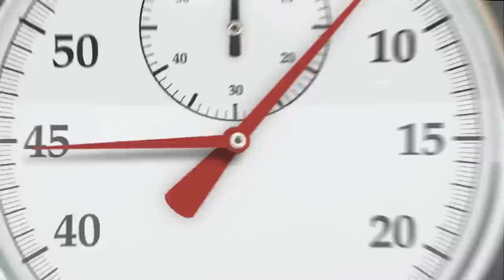Who Was Jesus in the Gospel of Mark? (Joseph Dongell)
This episode of Seven Minute Seminary features Dr. Joseph R. Dongell speaking on the identity of Jesus as presented in the Gospel of Mark.